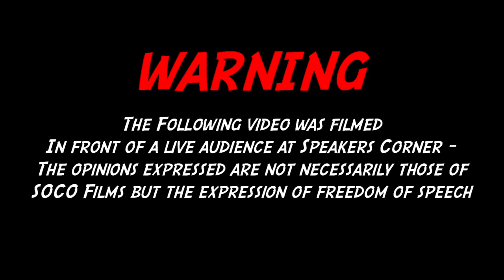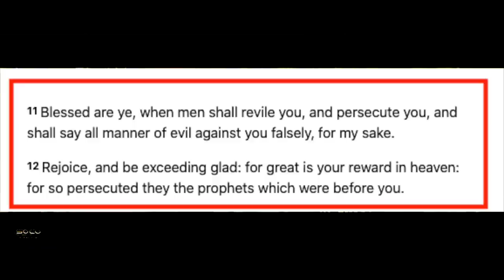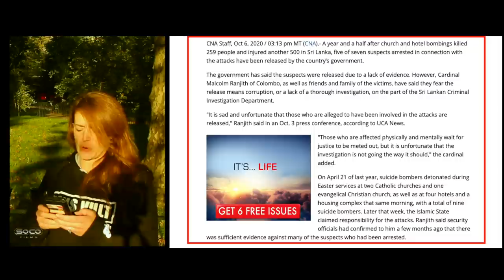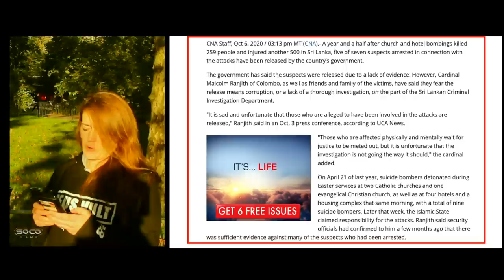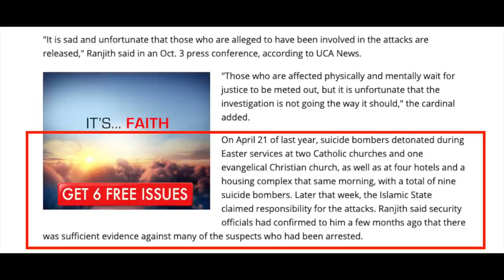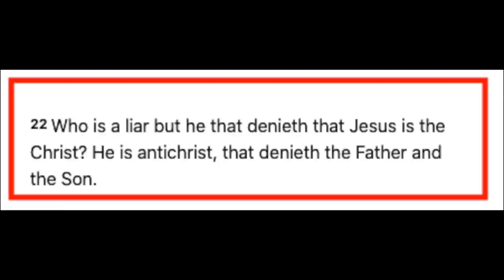Easter Bombings Suspects Released | Kay & Yakub | Speakers Corner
:: Topic Highlights:: Christian persecution.
Christian_Christian Dialogue | Speakers Corner | London UK